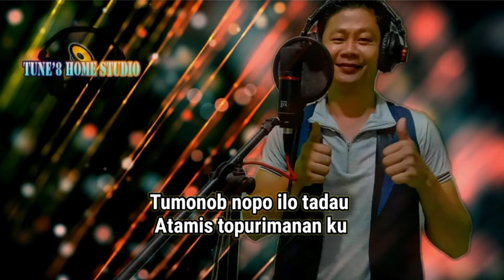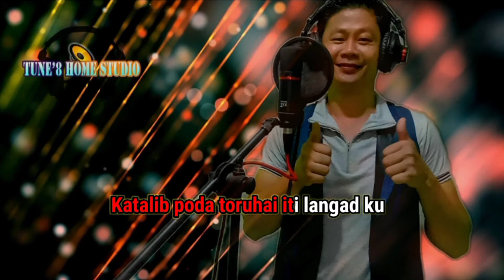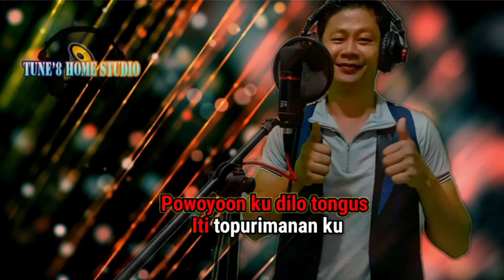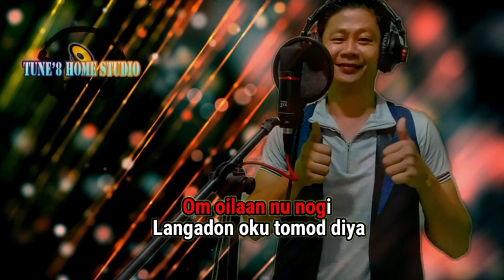Eddy Edmund _ Langadon Oku Diya (minus one karaoke)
(karaoke)
Tajuk: Langadon Oku Diya
Penyanyi: Eddy Edmund
Lagu/Lirik: Eddy Edmund
Studio: Tune'8 Home Studio

hai guya...bha ada susah karaoke ni lagu,jom kita karaoke guys...hehehe. selamat berkaraoke guys ✌️✌️✌️